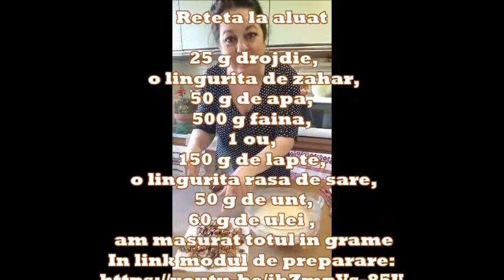Varză fără carne, Mucenici umpluţi și Paine ! Prajituri cu Kammellia si Bucate gustoase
Va multumesc!